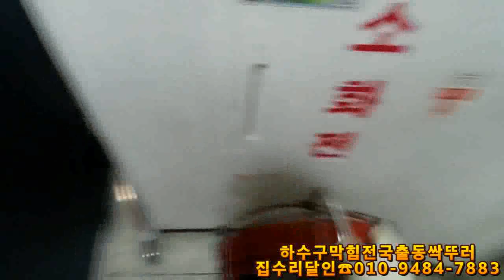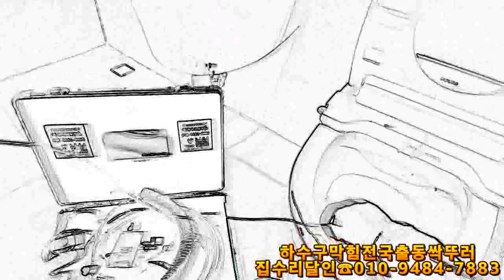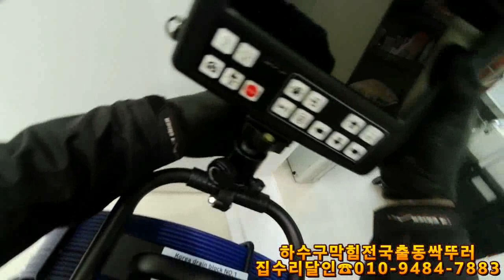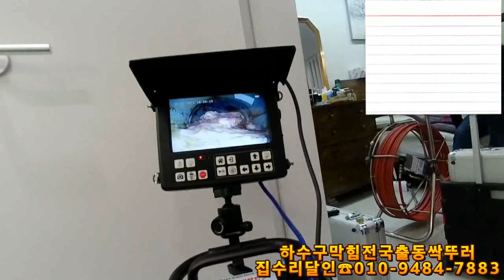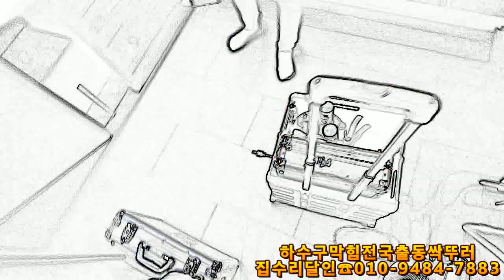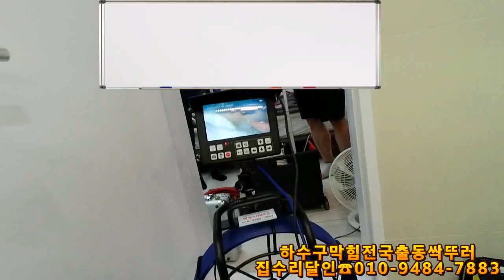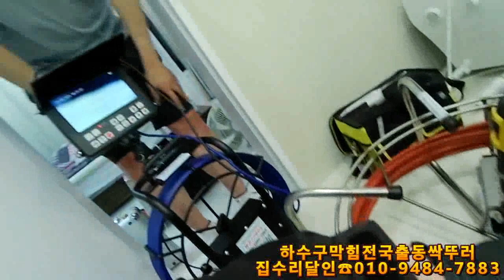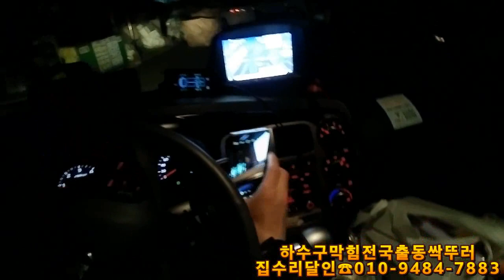대전변기배관막힘 내시경은 필수 섹스티아구조는 화장지만으로도 막혀요~ㅜ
하수구막힘 전국출동